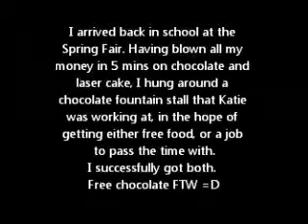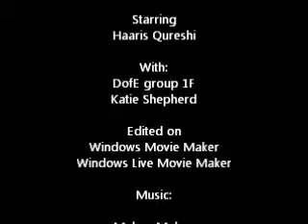VEDM 7 - DofE Training Expedition Part 3 and Spring Fair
FREE CHOCOLATE!
THANKS KT!
This video is so good, it's now banned in Germany!